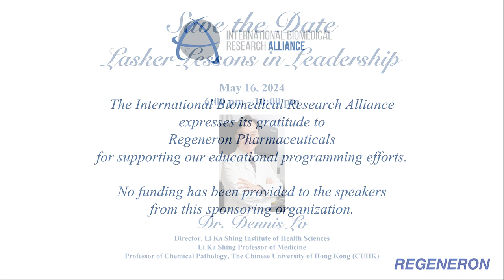2023 Lessons in Leadership with Michele Monje Deisseroth and Karl Deisseroth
The October 17, 2023, Lasker Lessons in Leadership featured an interview with MacArthur Fellow Michelle Monje-Deisseroth and Lasker Laureate Karl Deisseroth, both of whom are professors at Stanford University and Howard Hughes Investigators.